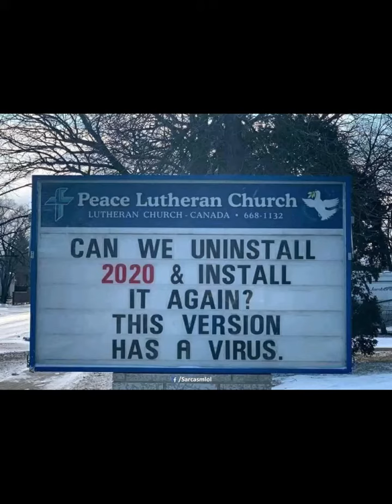Funny memes that make you laugh #204 || Funny Relatable memes || Memes pictures